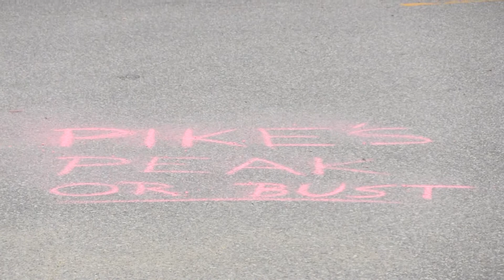Westward Ho!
as I'm super pumped to travel this summer!